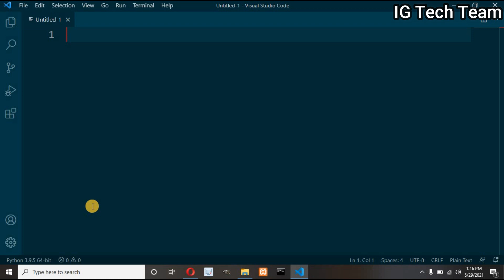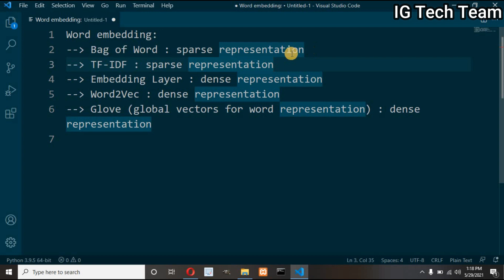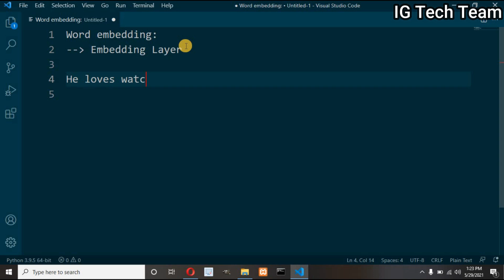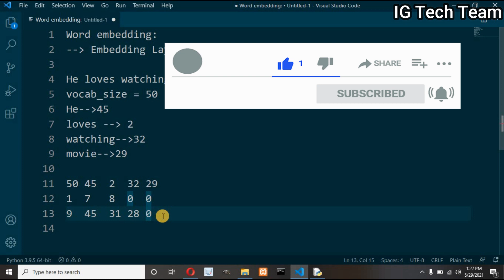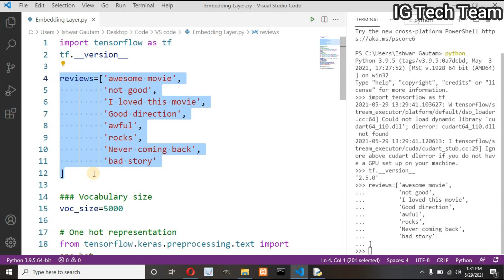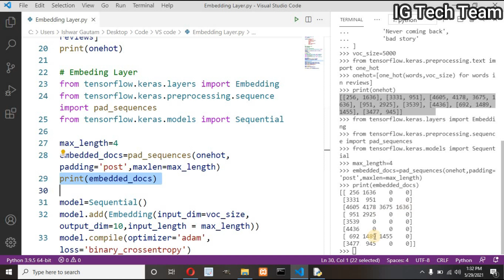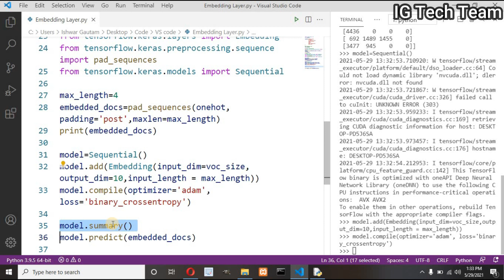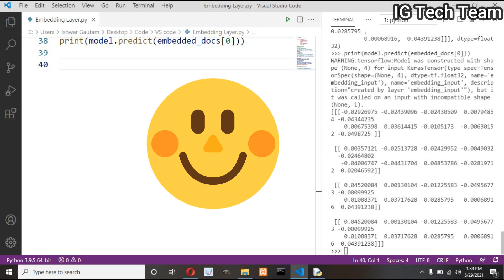Embedding Layer | Word Embedding Technique | Feature Extraction vs Word Embedding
What is word embedding?
In this video, I have explained about Word embedding and different word embedding techniques.
Also, I have covered about the difference and similarity of Feature Extraction and Word embedding.
1. Bag of words
2. TF-IDF model
3. Embedding Layer
4. Word2Vec
5. GloVe (Global vector representation for word embedding)